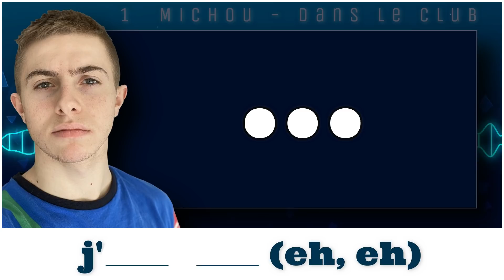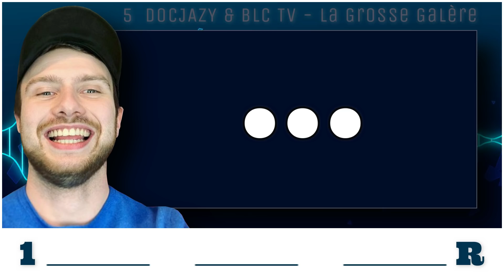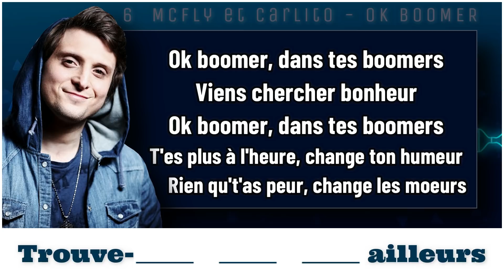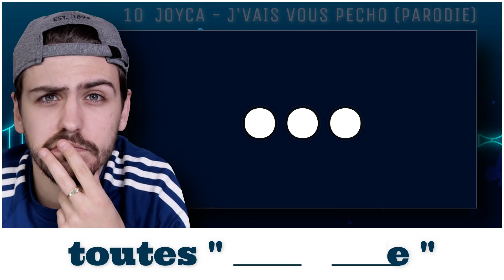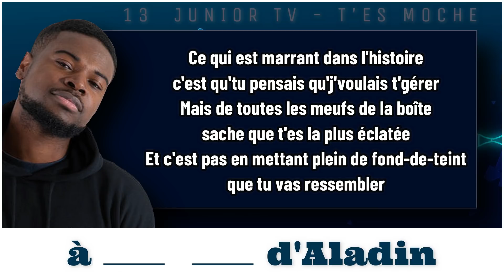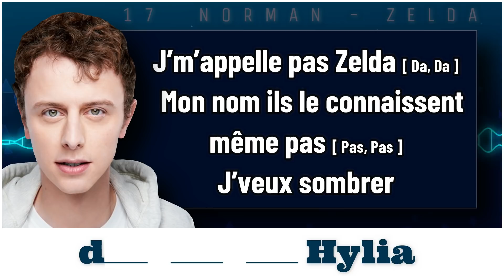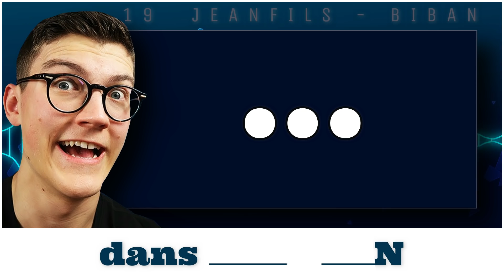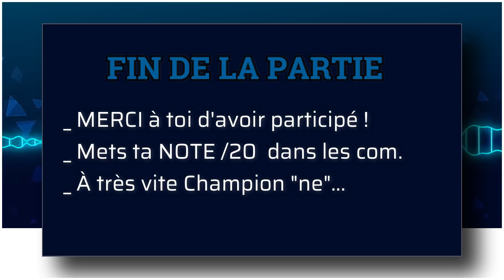TERMINE LES PAROLES - Musiques de Youtubeurs [🎤 Auras-tu la Moyenne /20 cette fois-ci ? 😜]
Avez-vous facilité à retenir les paroles des chansons ?😝

Le but de ce Jeu est SIMPLE , vous aller avoir 20 Extraits de musiques de Youtubeurs très connues , dés que les paroles s’arrêtent vous devrez continuer à chanter au moins la phrase suivante  ( Pour vous aider j'ai marquer le 1er et le dernier mot de chaque phrase , à vous de compléter les trous 😇) 1 trait = 1 mot.

Si vous faites un "sans fautes" dans le même Extrait , vous marquez 1 point ! Quelle Sera votre Note /20 ? réponse en commentaires 🧐

👉 Infos : Je sors 2 vidéos par semaine , si tu aimes les Blind test , les Quizz musicaux... n'hésites pas a t'abonner a ma Chaîne et activer la cloche pour ne rien louper  😍 Proposes des idées de divertissements dans les commentaires , ça sera avec plaisir que j'y réfléchirais...

👉 Sécurité: Cette Chaîne est uniquement la pour passer le temps , se divertir... Pour éviter les conflits j'ai désactiver certains mots (insultes , racisme...) dans les paramètres , ce genre de remarques irrespectueuses ne se valideront pas  , comme ça on y gagne tous du temps  🤣

Merci de m'avoir lu jusqu'ici  💋 Tchoum vers vous 💋